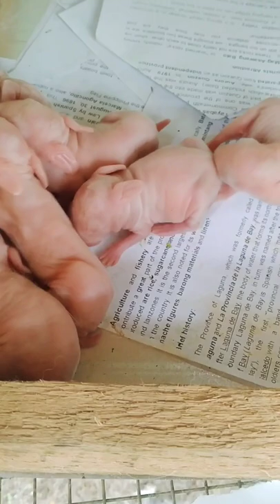Baby rabbit 🐇/cute bunnies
baby rabbits
cute bunnies
cute bunny
Baby bunnies